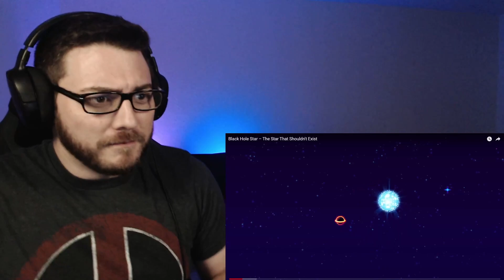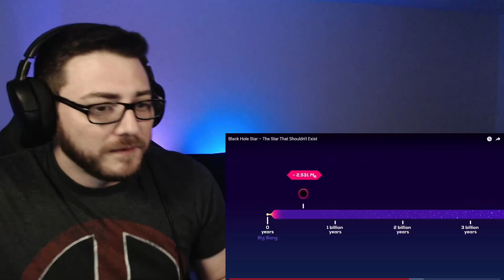Kurzgesagt: Black Hole Stars - Largo Reacts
This video was a commenter suggestion!
What in the cosmos is a black hole star? This video by the fine people over at Kurzgesagt, made this animation to enlighten us on the existence of this overwhelmingly massive celestial body.
Its time to learn! LETS GOOOOOO!